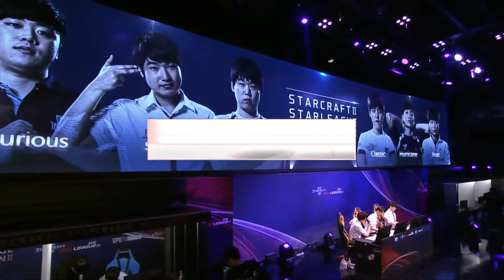[SSL 2016 S2] Group B set27 - Hurricane vs Gumiho